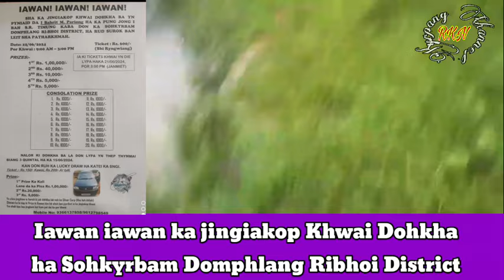Phim pat julap kum Kane ka jingiakop Khwai Dohkha kaba tad ki prizes kiba heh